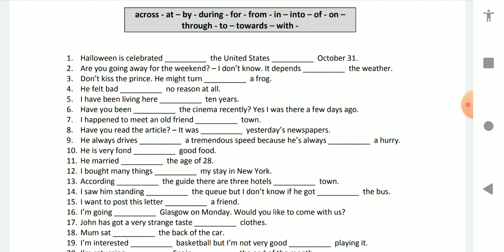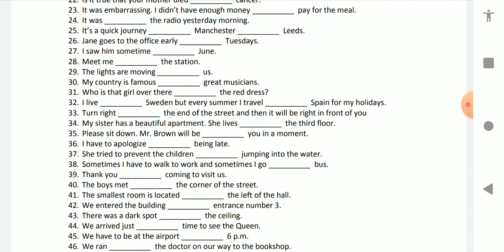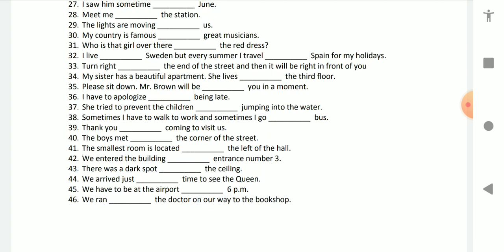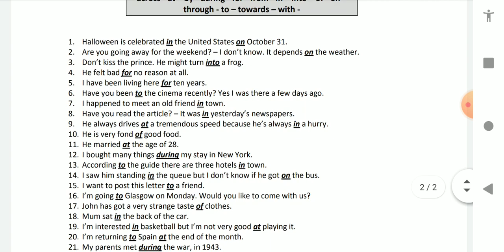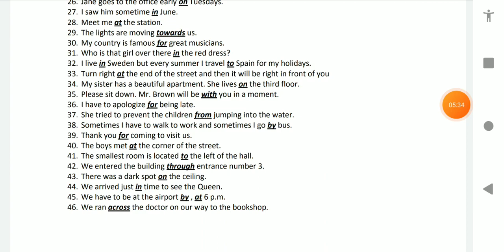Preposition Practice with answers| 46 টি Preposition এর মধ্যে কটা পারলে দেখে নাও।Sintu sir